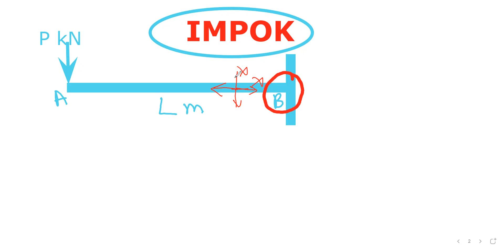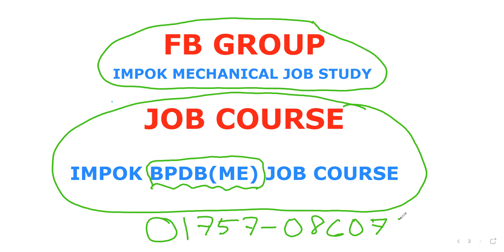SFD & BMD for Point Load over Cantilever BEAM (left),, শেয়ার ফোর্স ও বেন্ডিং মোমেন্ট ডায়াগ্রাম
এই ভিডিওতে ক্যান্টিলিভার বিমে একটা পয়েন্টে লোড দিলে যে শেয়ার ফোর্স ও বেন্ডিং মোমেন্ট হয় তা ডায়াগ্রামের মাধ্যমে আলোচনা করা হয়েছে।  বাকি ভিডিও দেখতে নিচের প্লে লিস্টে জানঃ-

আমাদের ★IMPOK ME JOB COURSE★ এ অ্যাডমিট হতে FB page এর লিঙ্কে নক করুন